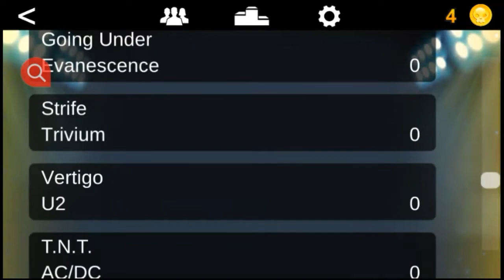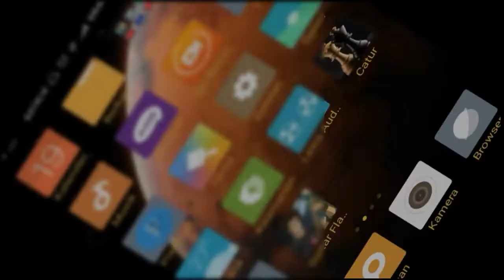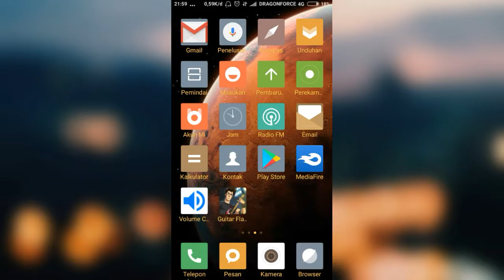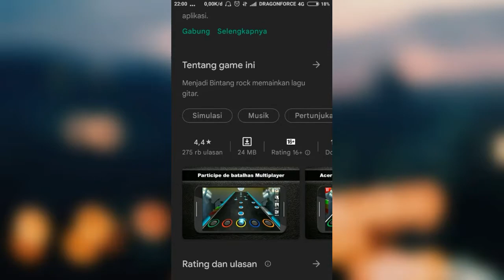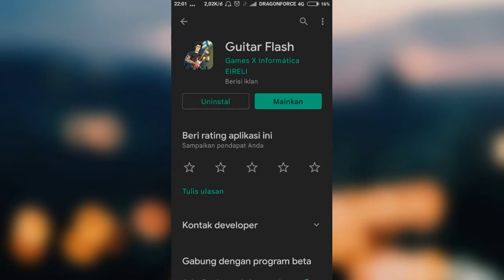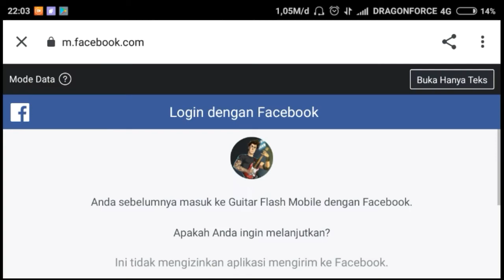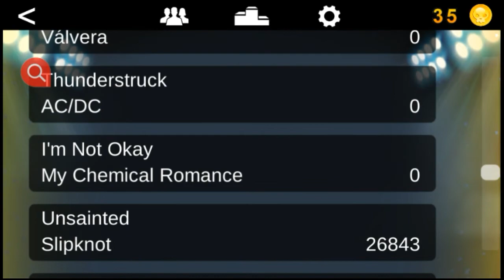Cara Terbaru & Cepat Membuka Daftar Lagu Di Game Guitar Flash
cara terbaru & cepat membuka daftar lagu di game guitar flash 2022..!!!